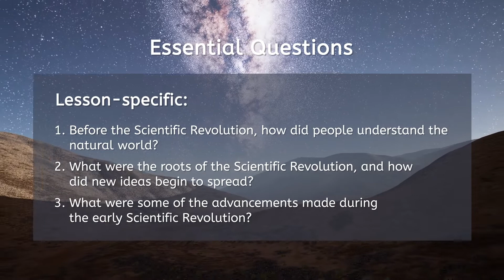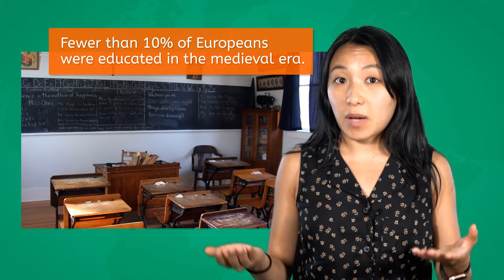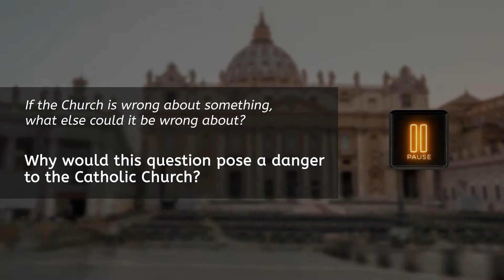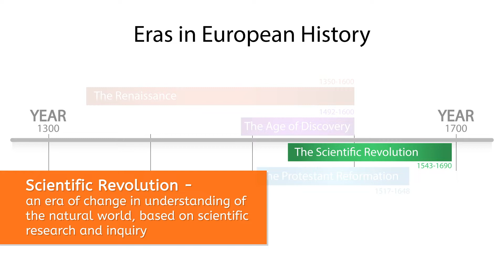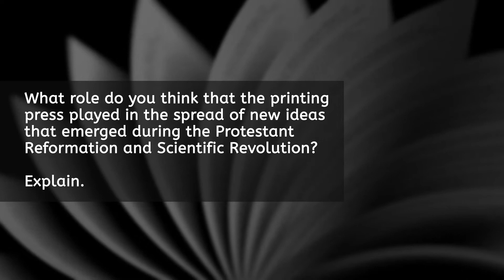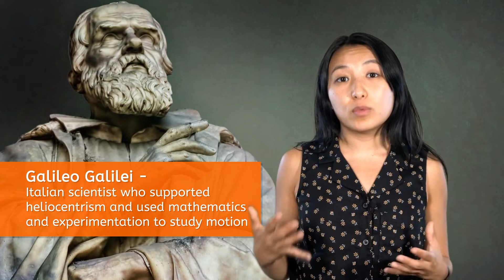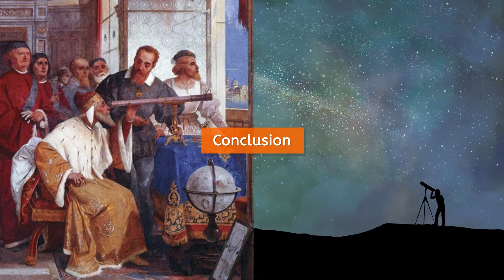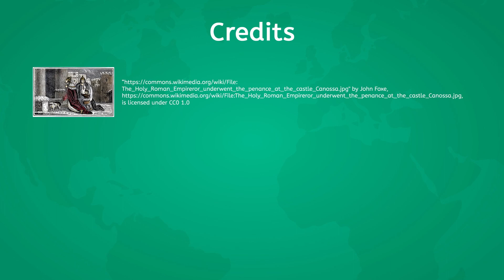The Origins of Modern Science: Scientific Revolution & Its Impact - World History for Teens!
How did the Scientific Revolution change the way people viewed the world and themselves? In this high school social studies lesson, students will explore the roots of modern science, major early advancements, and how new ideas reshaped society and challenged traditional beliefs. They'll also consider the consequences of rejecting scientific progress. This lesson is part of MiaPrep’s World History course.